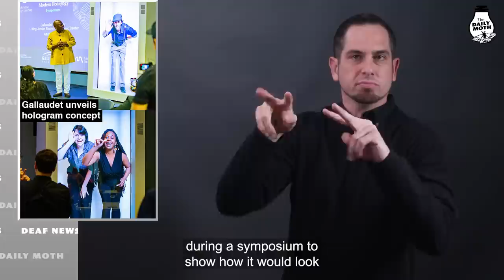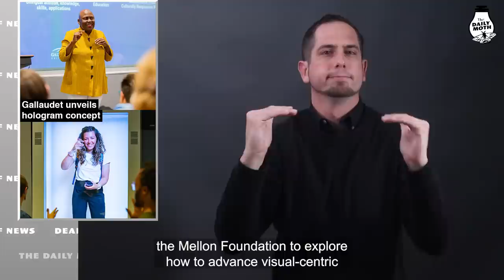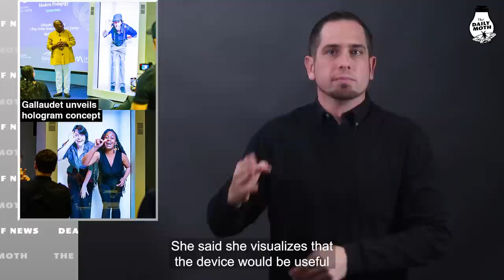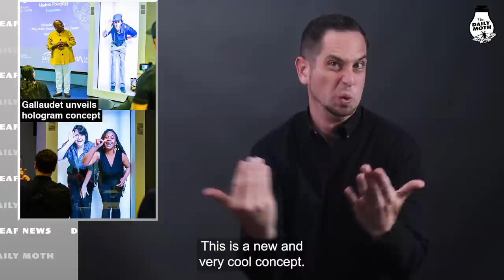Gallaudet unveils hologram concept